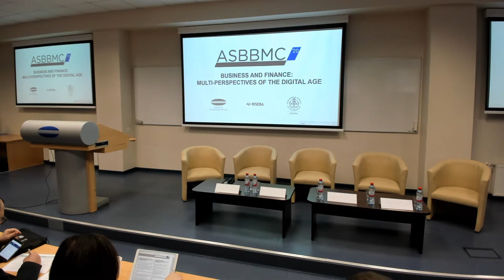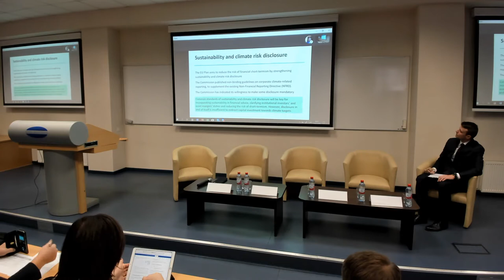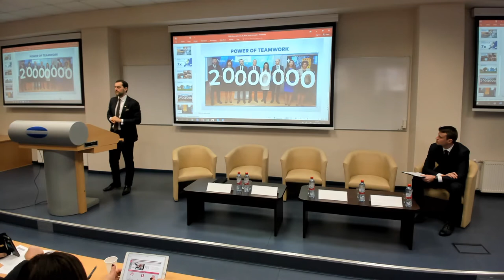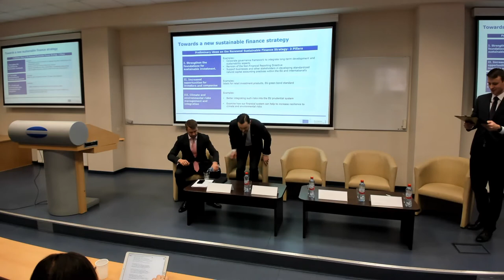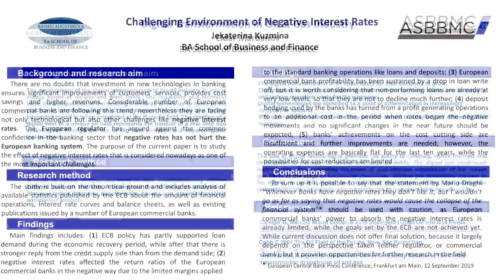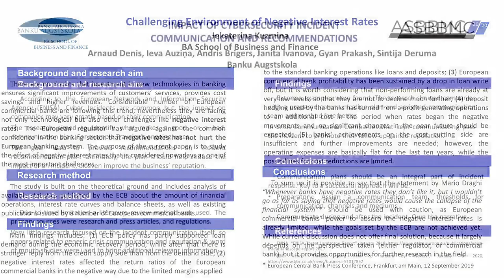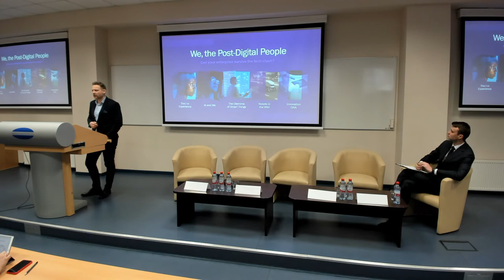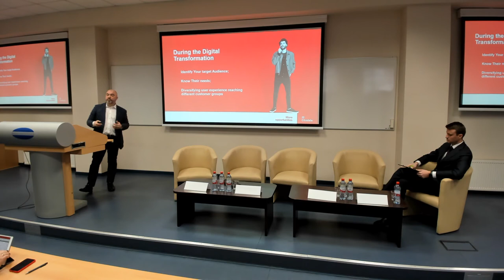Business and finance: Multi-perspectives of the digital age